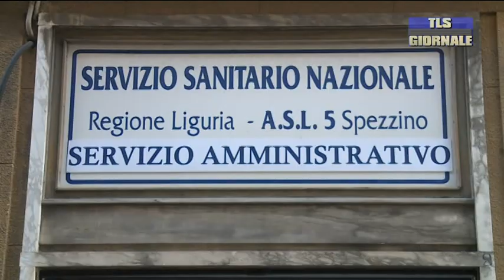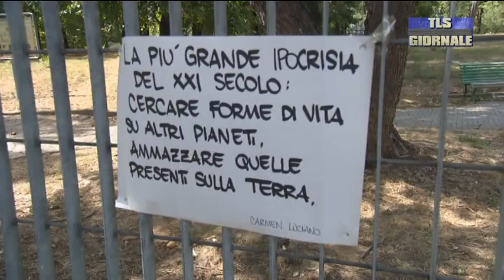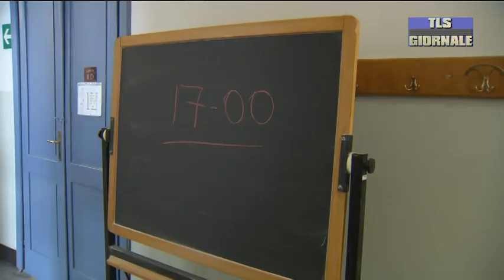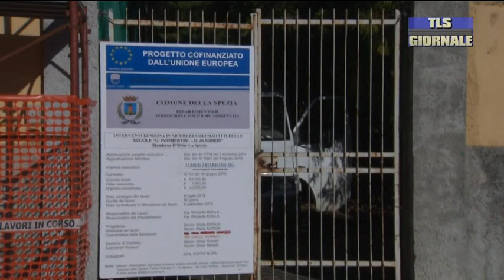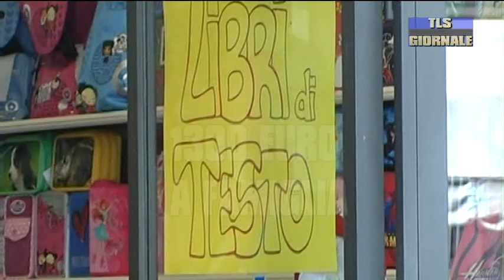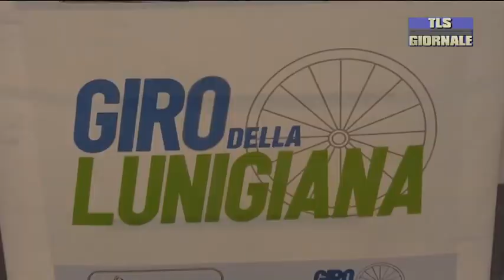tls giornale di giovedi 25 agosto 2022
Cinghiali alla Maggiolina, botta e risposta tra dieci sindaci della Val di Vara e Asl 5 -

Taser e manette, 35enne denunciato dai Carabinieri. Era in un caseggiato dismesso a Sarzana -

La Provincia stima un rincaro delle bollette degli istituti scolastici del 150%. I termosifoni si abbasseranno di 1 grado -

Suona la campanella: le famiglie rischiano un'altra stangata per il corredo scolastico e i libri -

Giro della Lunigiana, il conto alla rovescia per la 46esima edizione. Tutto pronto per il 1° settembre